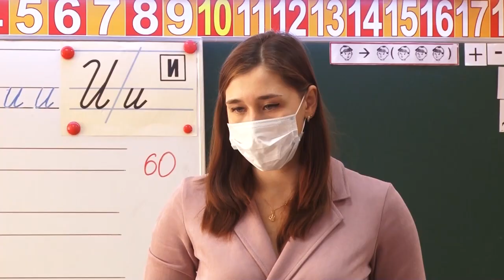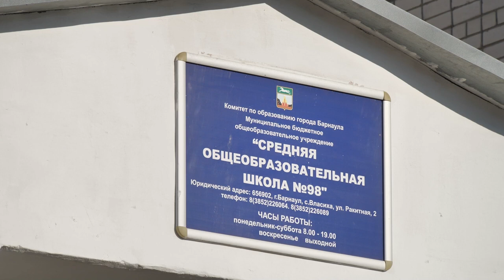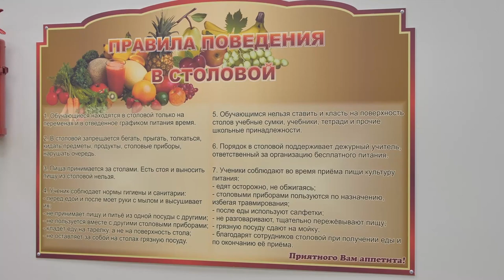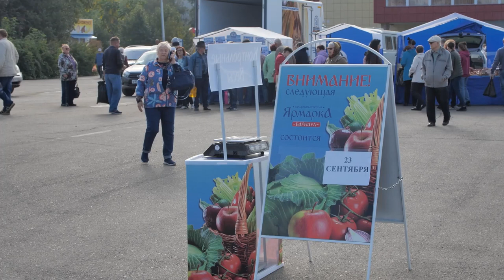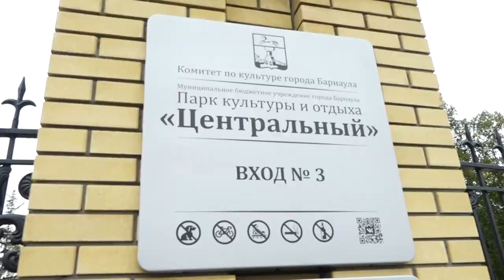"Пульс города". 29.09.2023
00:00 Анонс
01:09 Старт отопительного сезона
01:57 Обновление дорог по нацпроекту
04:10 "Бунт первоклашек" в школах
06:14 Расширение школы во Власихе
09:15 Общественники проверили организацию питания барнаульских школьников
11:56 Сезон осенних ярмарок
14:08 Четвертый этап благоустройства парка "Изумрудный" завершен
17:05 Как Барнаул отметил День города